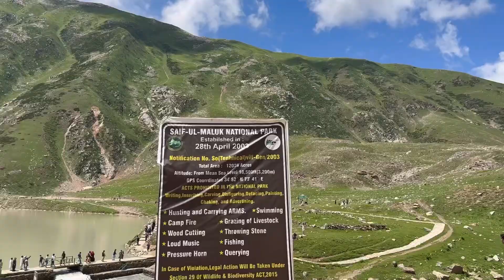A DAY IN NARAN | JHEEL SAIF-UL-MALUK | TRAVEL PAKISTAN | EPISODE 03